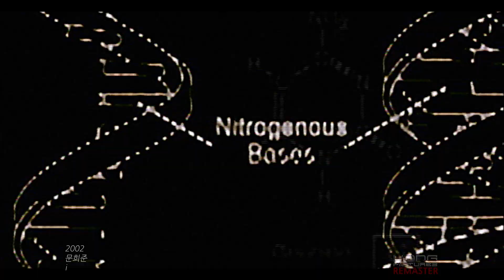Moon Hee Jun(문희준) - I (Human Individual Cloning) (Official Music Video)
Moon Hee Jun The 2nd Album "Messiah"